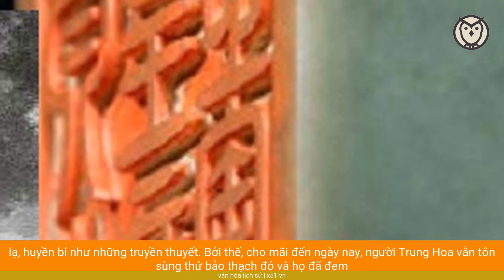TẠI SAO GIỚI QUÝ TỘC TRUNG HOA CỔ ĐẠI LẠI COI NGỌC NHƯ MẠNG SỐNG CỦA MÌNH?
X51 Stories mến chào quý thính giả!